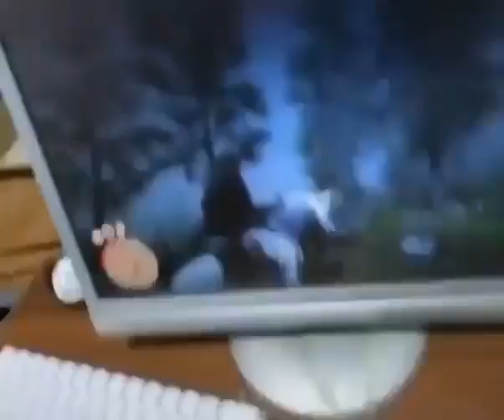Ultra 4D experience in Gaming